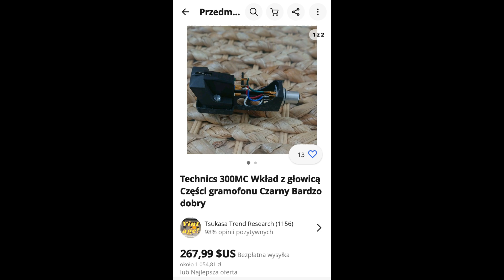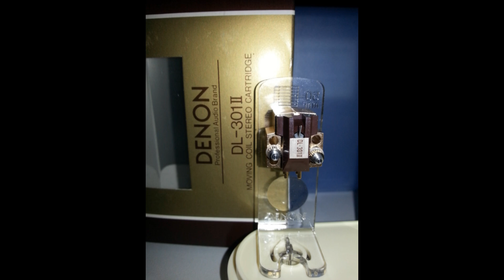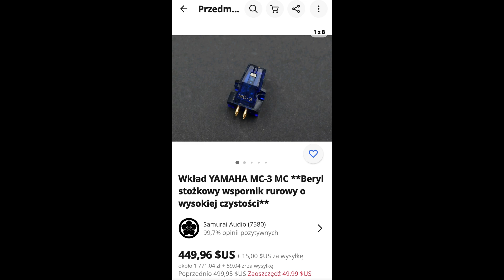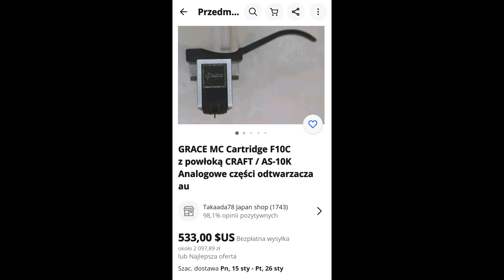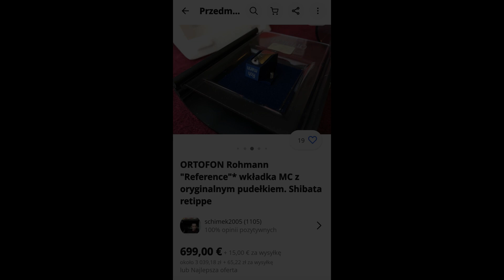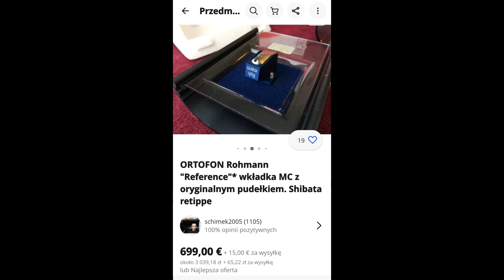Ranking wkładek MC vintage cz 1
Jeśli jeszcze nie dałeś SUBA, to poproszę :):)